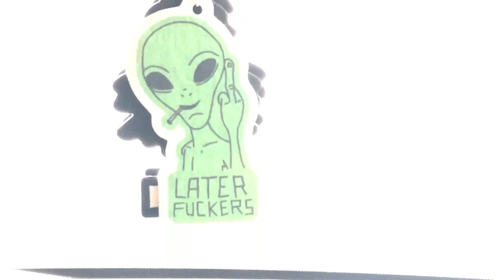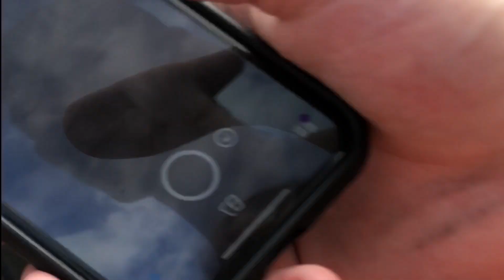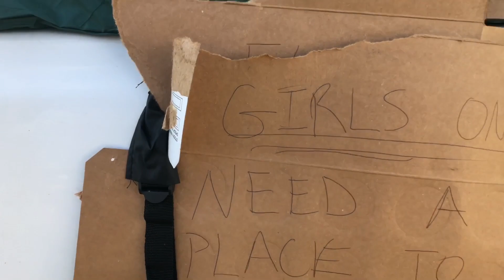WKNDRS ep. 24 river farm 2019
Re-edited lmk how u like it enjoy ❤️
Some parts might be messed up but i don’t give af it took way too long to post this 😰